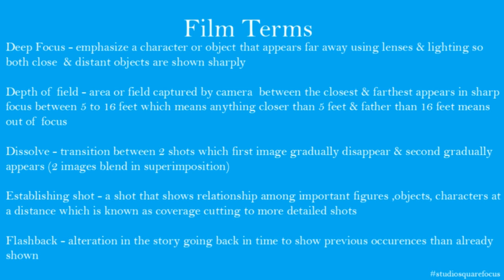Film Production an Introduction - Film Terms